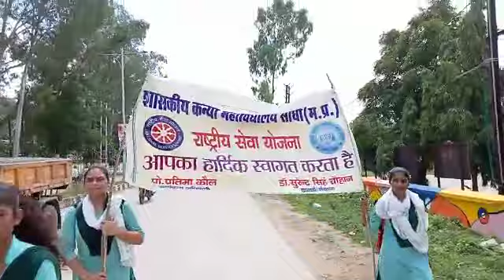GDC sidhi, Har ghar Tringa chiya ga